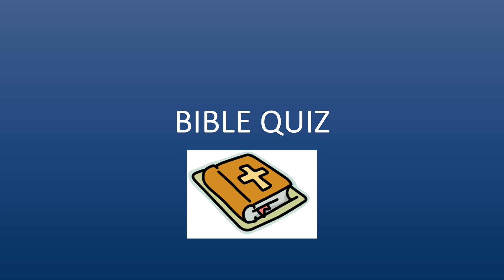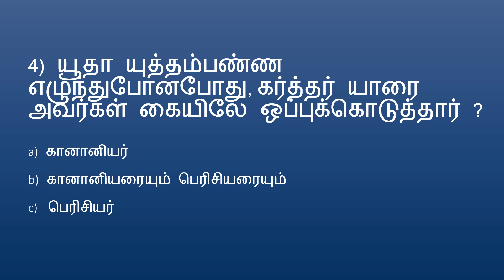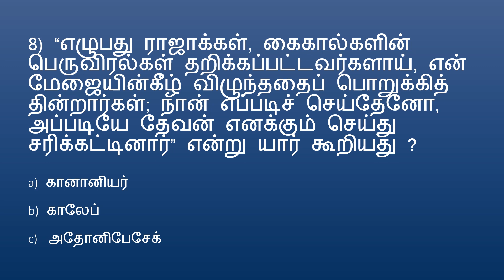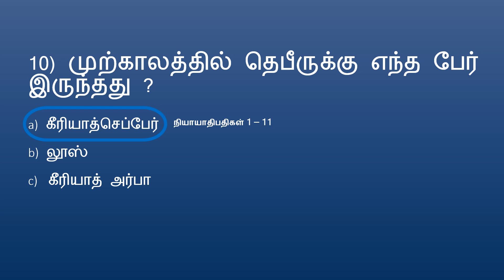BIBLE QUIZ Tamil Episode22| Quiz – Judges PART 1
BIBLE QUIZ Tamil தமிழ் Episode22| Quiz வேத வினா  – Judges PART 1 | Judges - நியாயாதிபதிகள்

for வேத வினா – நியாயாதிபதிகள் PART 2
for வேத வினா – நியாயாதிபதிகள் PART 3
for வேத வினா – நியாயாதிபதிகள் PART 4
for வேத வினா – நியாயாதிபதிகள் PART 5
for வேத வினா – நியாயாதிபதிகள் PART 6
for வேத வினா – நியாயாதிபதிகள் PART 7
for வேத வினா – நியாயாதிபதிகள் PART 8
for வேத வினா – நியாயாதிபதிகள் PART 9
for வேத வினா – நியாயாதிபதிகள் PART 10
for வேத வினா – நியாயாதிபதிகள் PART 11
for வேத வினா – நியாயாதிபதிகள் PART 12
for வேத வினா – நியாயாதிபதிகள் PART 13
for வேத வினா – நியாயாதிபதிகள் PART 14
for வேத வினா – நியாயாதிபதிகள் PART 15
for வேத வினா – நியாயாதிபதிகள் PART 16
for வேத வினா – நியாயாதிபதிகள் PART 17
for வேத வினா – நியாயாதிபதிகள் PART 18
for வேத வினா – நியாயாதிபதிகள் PART 19
for வேத வினா – நியாயாதிபதிகள் PART 20
for வேத வினா – நியாயாதிபதிகள் PART 21
வேத வினா – நியாயாதிபதிகள் PART 22
for வேத வினா – நியாயாதிபதிகள் PART 23
for வேத வினா – நியாயாதிபதிகள் PART 24
for வேத வினா – நியாயாதிபதிகள் PART 25
for வேத வினா – நியாயாதிபதிகள் PART 26
for வேத வினா – நியாயாதிபதிகள் PART 27
for வேத வினா – நியாயாதிபதிகள் PART 28
for வேத வினா – நியாயாதிபதிகள் PART 29
for வேத வினா – நியாயாதிபதிகள் PART 30
for வேத வினா – நியாயாதிபதிகள் PART 31
for வேத வினா – நியாயாதிபதிகள் PART 32
for வேத வினா – நியாயாதிபதிகள் PART 33
for வேத வினா – நியாயாதிபதிகள் PART 34
for வேத வினா – நியாயாதிபதிகள் PART 35
for வேத வினா – நியாயாதிபதிகள் PART 36
for வேத வினா – நியாயாதிபதிகள் PART 37
for வேத வினா – நியாயாதிபதிகள் PART 38